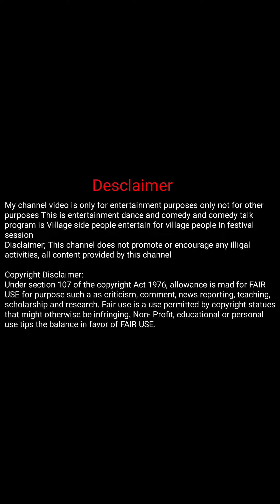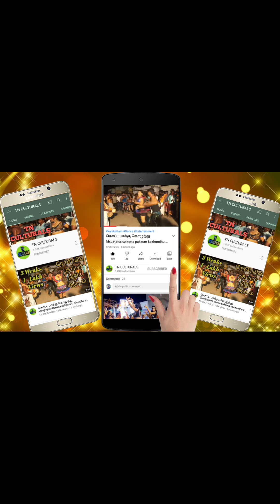தொடைய தடவும் சீனி நம்ம சிங்காரி சரக்கு தமிழரசி கரகாட்டம் Tamilarasi karakattam Dance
Tamilrasi karakattam Dance
karakattam famous video
palani karakattam
karakattam boys dance
naiyandi dance tamilnadu
thanjavur tamilarasi karakattam
stage karakattam video
en jodi manja kuruvi karakattam
karakattam youtube channel
gramathu karakattam dance
karakattam group folk dance
muthusamy karakattam
karakattam parameshwari glamour
dance
thanjavur jeeva karakattam
kalai thiruvila thanjavur
thanjavur thappattam
thanjavur priya karakattam
thanjavur tamilarasi karakattam
thanjavur naiyandi melam
karakattam thavil adi
thavil kacheri
karakattam thavil music
nadaswaram thavil kacheri
thappattam drums tamil
thappattam folk dance of tamil na
gramathu thappattam
madurai muthu thappattam
kalai thiruvila thappattam
thappattam dance
thappattam girls dance
thanjavur thappattam
thappattam dance performance
nadaswaram thavil kacheri
karakattam nadhaswaram
karakattam thavil music
thavil kacheri
Karakattam
Thappattam
அனைவருக்கும் வணக்கம்..